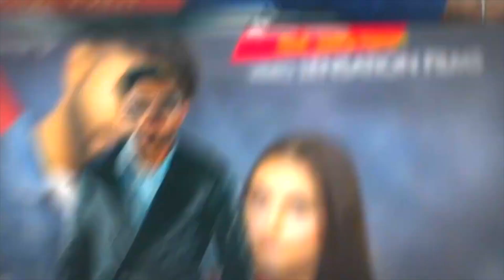Montreal Vs Toronto | Living Cost and Work Opportunities in Canada mls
Montreal Vs Toronto | Living Cost and Work Opportunities in Canada. Your choices can make you successful or a failure . When you are pllaning to come to Canada doing the right research can change your game if you want to be successful in Canada , you have to make smart choices . What is good about Toronto , what is good about Montreal . Find Comparison in Cost of Living in Toronto VS Montreal . Also check how Job Opportunities are different in Montreal Vs Toronto . Next , Enjoy the Vlog.

Don't Miss
High Paying Jobs
Students in Montreal,Canada
For Study Permit
Work Permit
PR
Quebec Students
Cheap and Best
Courses to Study and Immigration
Immigration Canada 2020
Cheapest Courses
Cheap Programs in Canada
Declared
56000 Student Visa Approval
Approval in 2020
Borders Closed Students have to wait
Lasalle College Montreal
Study Abroad
Immigration Rules Changed in Canada
Cegep Marie Victorian Montreal
CAQ | PEQ | Update 2020
Good News
MCIT COllege Montreak
Montreal College of IT
Canada Immigration 2020
How to return 2000 $
Rules Changed
Study Permit , Work Permit , PR on Border
2000$ back to Canada Government
How to apply 2000$ Justin Trudeau
Coronavirus Crises 2020
2000 $ International Students
CERB and Employment Insurance
CERB VS Employment Insurance
Good News for International students
No money for Students

Rules changed in Canada
Canada Immigration Coron Virus
CDI College Montreal
Check Check Johny Hans
Montreal Canada
Canada Truck Driving Training
Early Childhood Education Canada
Canada College Montreal Quebec
Canada’s Decision
Justin Trudeau
Justtin Trudeau made a decision
 herzing college montreal international students in canada duolingo english test canada couple express entry
Quebec
Canada Immigration Rules
Changed
IELTS Centres Open
Which is better
Montreal Vs Toronto
Toronto Vs Montreal
Living Cost
Work opportunities
In
Canada
Book Now
 express entry 2020 canadian immigration covid new brunswick canada pr aip express entry canada 2020 canada work permit 2020
 canada student visa study in canada canadian immigration channel
 mls toronto fc toronto maple leafs major league soccer